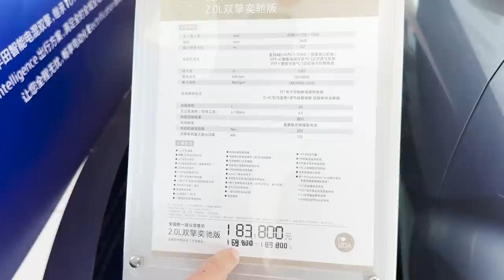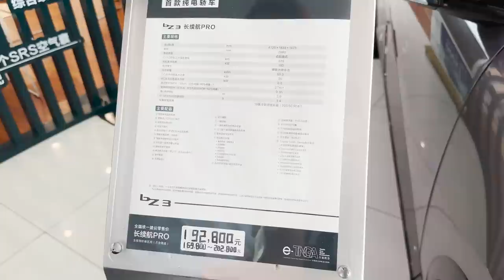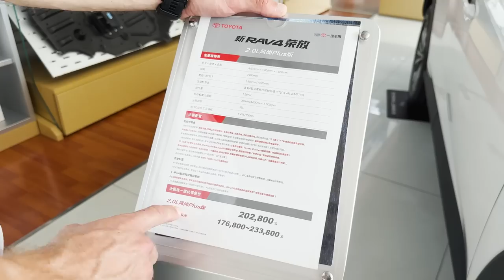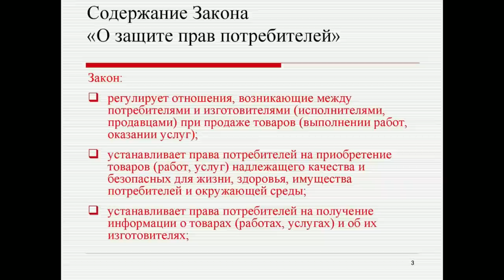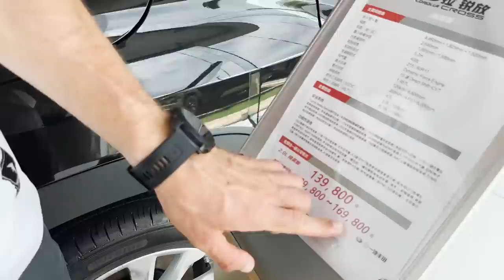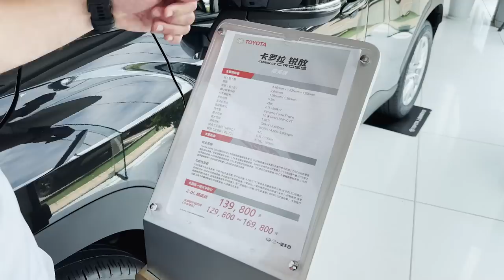САЛОН TOYOTA В КИТАЕ🇨🇳 ТОЙОТА С ЛЕВЫМ РУЛЕМ😦 CROWN - ОТДЕЛЬНЫЙ БРЕНД?😱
Продолжаем смотреть автомобили в Китае и сегодня на очереди снова японцы! В этом видео мы посетим салон Toyota, посмотрим модели, которые представлены только на китайском рынке и их не встретить больше нигде в мире. Оценим, как собирают японские машины в Китае, а также обсудим стоит ли брать японца на левом руле и в чем японские автомобили существенно отстают от китайских. Ну и куда без эксклюзива? В Китае автомобили Crown выделили в отдельный суббренд, в который входит три модели. Скорее смотри видео, чтобы увидеть их!

Тайм-код:

0:08 Что в выпуске?
0:35 Салон Toyota в Китае
1:04 Toyota Izoa
4:31 Toyota bZ3
9:46 Toyota RAV4
17:27 Toyota Avalon
24:24 Toyota Corolla Cross
29:29 Crown 16 поколение
29:39 Toyota Granvia
39:13 Crown Kluger
40:19 Toyota bZ4x
42:57 Toyota Allion
44:28 Снова Toyota Corolla Cross
44:49 Toyota Corolla
47:54 Toyota Vios
48:20 Toyota Harrier
49:33 Выводы